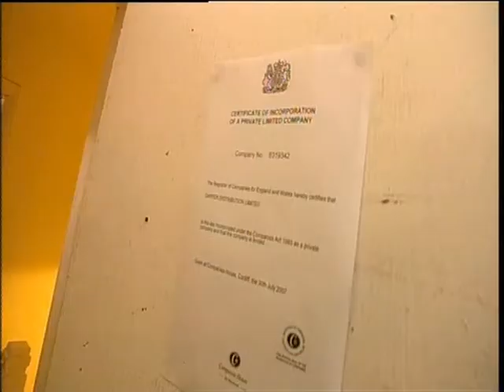BBC Working Lunch featuring entrepreneur Chris J Bradshaw (Oct 2007)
A trip down memory lane! A special feature on Chris J Bradshaw, Urban Revolution and the gang of Stanhope entrepreneurs!